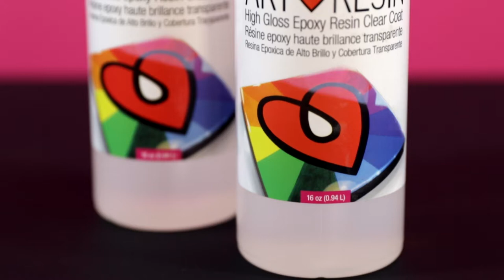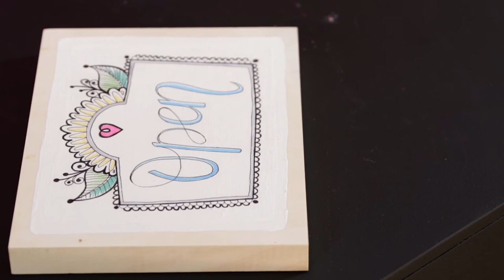Come usare la resina epossidica ArtResin: Primo passo - Preparazione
In questo video vi facciamo vedere come preparare la zona di lavoro per lavorare con ArtResin.

Per iniziare a usare ArtResin, il primo passo è di preparare lo spazio di lavoro e la vostra opera d’arte.

Predisponete gli strumenti che vi serviranno, come per esempio alcuni sacchetti per rifiuti, sostegni per sorreggere la vostra opera, nastro adesivo da carrozzieri, una livella, un contenitore graduato, un recipiente per la mescola, un bastone per mescolare, una spatola, un pennello usa e getta, un paio di guanti usa e getta, un cannello frangibolle Artist’s Torch, ArtResin, ovviamente la vostra opera d’arte, e uno scatolone grande abbastanza da coprirla.

Prima di applicare ArtResin, assicuratevi che la vostra opera d’arte sia completamente asciutta.

Se la vostra opera è su una grande tela, potreste rinforzarla sul retro con del cartone, per evitare che la resina si accumuli al centro.

Se la vostra opera d’arte prevede inchiostro, carta o altro che possa sbavare o saturarsi a contatto con la resina umida, vi raccomandiamo di sigillare preventivamente l’opera.

Se intendete rivestire di resina i fianchi dell’opera, coprite col nastro il lato inferiore dell’opera per ricevere eventuali sgocciolii.

Stendete un sacco per i rifiuti su una superficie piana. Appoggiate l’opera su alcuni supporti e accertatevi che sia a livello.

Ora siete pronti per il secondo passo.